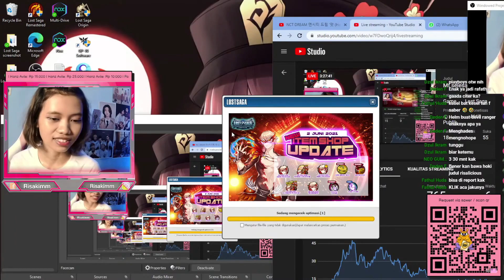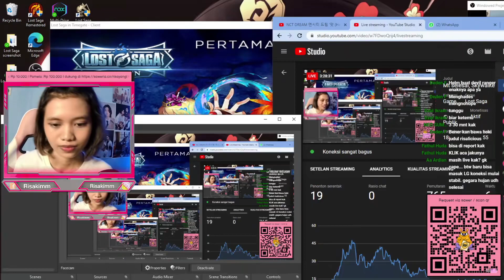Dubu No delay dan Dc paksa war faction